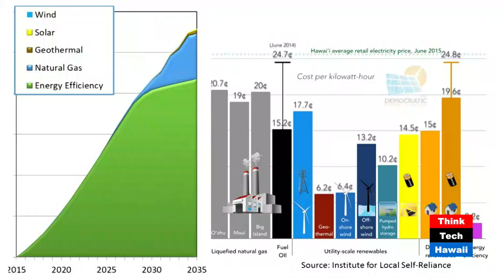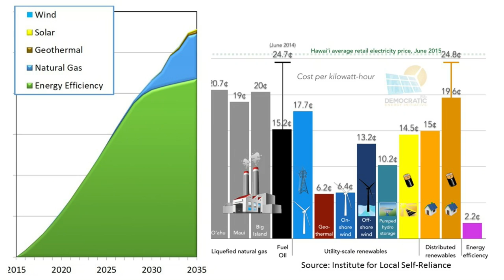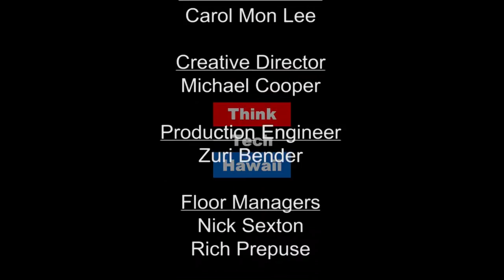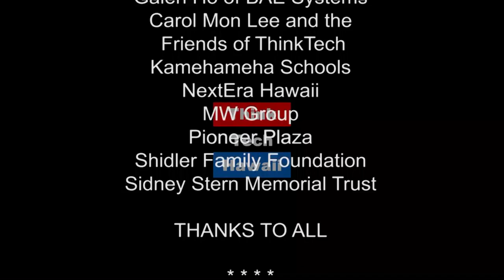The Beauty of Bioclimatic Design with Mr. Breezy Easy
Hawaii State Energy Office's Energy Analyst, Howard Wiig, is also well known for his successful Code Green show with ThinkTech. In this episode, we introduce the Howard behind the host: Hawaii’s most important expert and policy adviser in bioclimatic design.